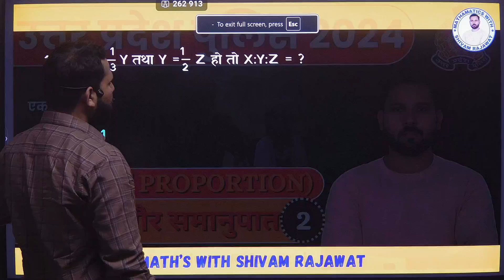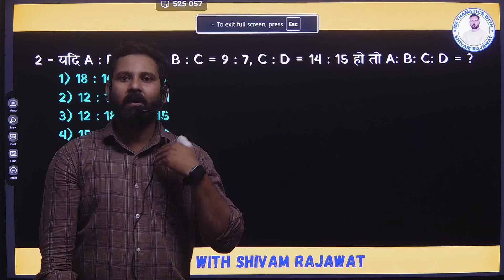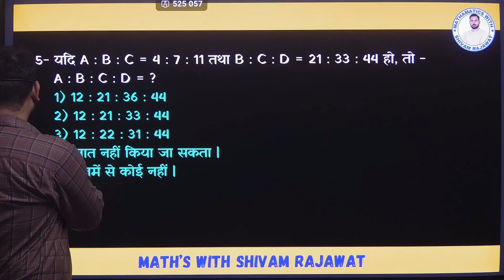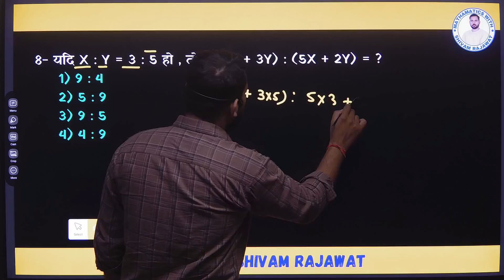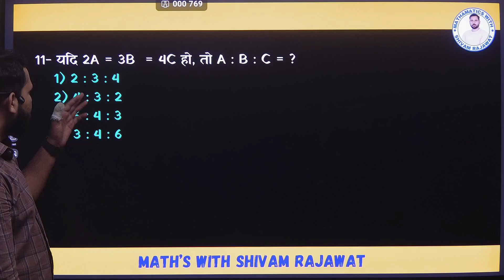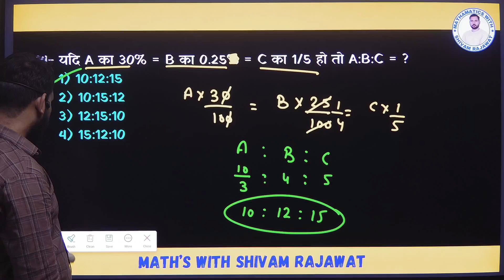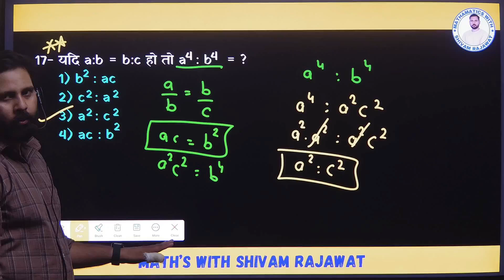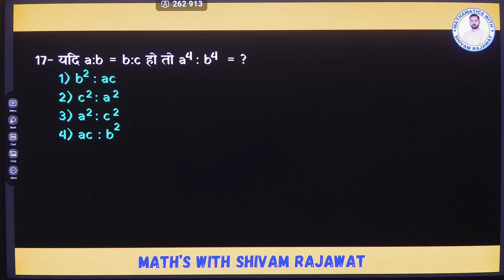RATIO AND PROPORTION CLASS - 02 || MATHS BY SHIVAM RAJAWAT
📚 Welcome to Maths with Shivam Rajawat 🚀✨
DOWNLOAD PDF:   -

Are you ready to transform your SSC exam preparation journey?
 Look no further! SHIVAM RAJAWAT SIR  is here to guide you through the intricacies of SSC exams, particularly in mastering the challenging realm of mathematics. 🧮✏

Here we offer to you :

🔍 Focused Expertise: Dive deep into the world of SSC exam preparation with our specialized focus on mathematics. Our experienced educators bring unparalleled expertise to help you master the mathematical concepts that matter most.

📌 Tailored Playlists for SSC Mathematics: Navigate your learning journey seamlessly with our meticulously curated playlists. Whether you're tackling algebra, geometry, or arithmetic, we've got you covered. Explore our comprehensive playlists for specific topics, ensuring a structured and effective study approach.

🎓 Proven Strategies for Success: Learn time-tested strategies and techniques that go beyond textbooks. Our tutorials are crafted to not only enhance your understanding of mathematical concepts but also equip you with problem-solving skills crucial for acing the SSC exams.

📈 Track Your Progress in offline : Stay on top of your game with our regular assessments and quizzes. Measure your progress, identify areas for improvement, and fine-tune your preparation strategy accordingly.

🌐 Accessible Learning, Anytime, Anywhere: Join a community of like-minded SSC aspirants and access our engaging content from the comfort of your home. Our videos are designed to be accessible across various devices, allowing you to study on the go.

Embark on a learning journey that not only demystifies mathematics for SSC exams but also empowers you to face the challenge with confidence. 🚀🌟